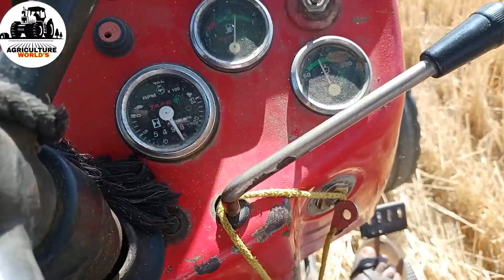NEW MODEL SWARAJ STRAW REAPER MACHINE | Swaraj Bhusa machine | New Shwraj Bhusa machine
SWARAJ STRAW REAPER

Straw Reaper is a chopper machine which cuts, Threshes & clean the straw in one operation. The wheat stalks left after combine harvest are cut by an oscillating blade while revolving reel pushes them back toward and auger. The stalks are conveyed into the machine by the auger and guide drum, which reaches the threshing cylinder which cut the stalks into small pieces against concave.

Features

Heavy duty gear box
288 blades in thresher drum
Special hand lever for stone trap and adjustment
Capacity – 1-2 acre per hour
Grain tank of capacity of 40-50 Kgs, collected from the residue

Cutter bar Width (mm) : 2500 MM

No. of Blades : 30

किसान साथियों वीडियो कैसा लगे हमे कमेंट करके ओर लाइक करके जरूर बताये साथ ही चैनल को सब्सक्राइब करना भी ना भूले क्योकि हम आपके लिये ऐसे ही बेस्ट वीडियो लाने की कोशिश करेंगे

🙏🙏🚜🚜🌾🌾धन्यवाद जी🌾🌾🚜🚜🙏🙏
🙏🙏🌾🌾🚜🚜जय हिंद🚜🚜🌾🌾🙏🙏

Videos is educational purposes only. Non-profit, educational or personal use tips the balance in fair or fair in use.